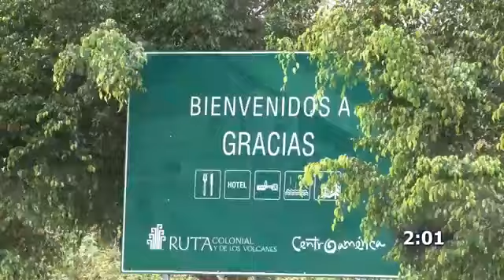🔥Canción de La CADENA NACIONAL 2020 Honduras 🔥